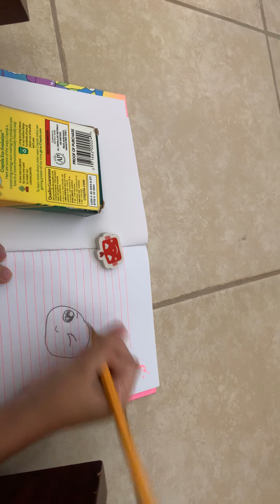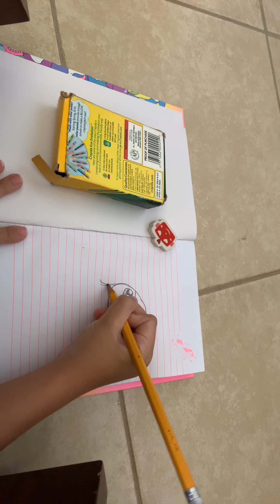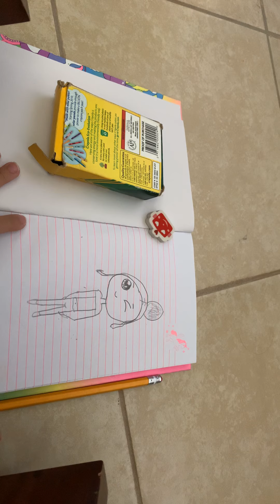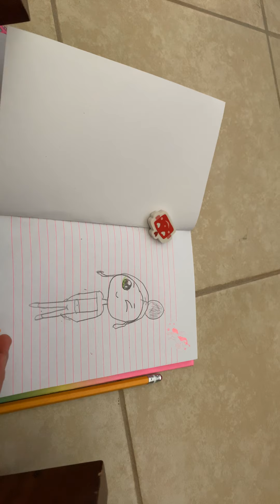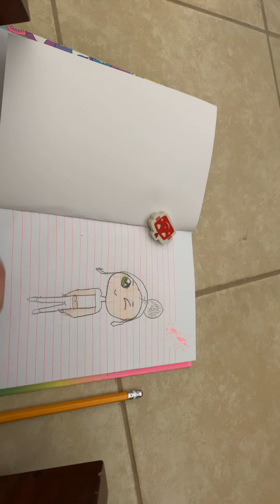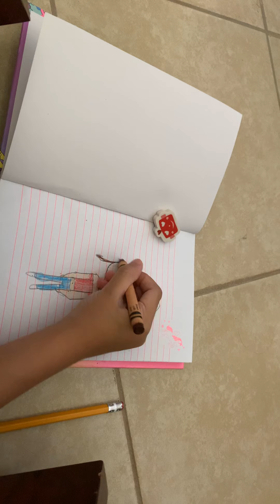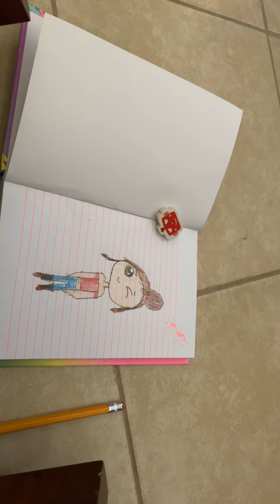How to draw a Mexican cute girl